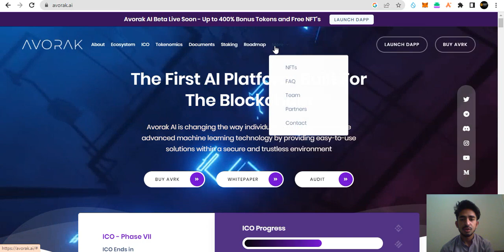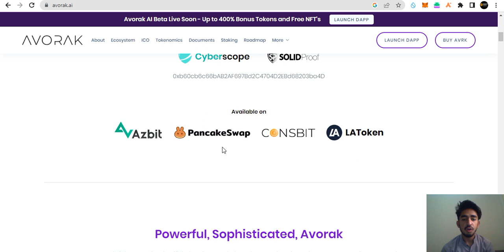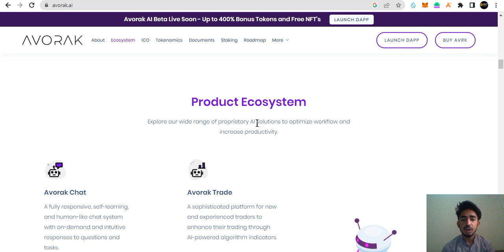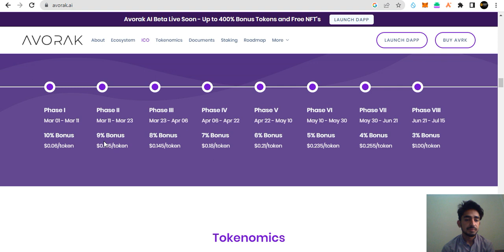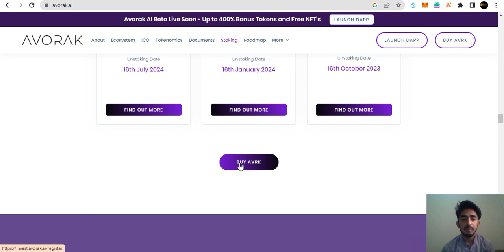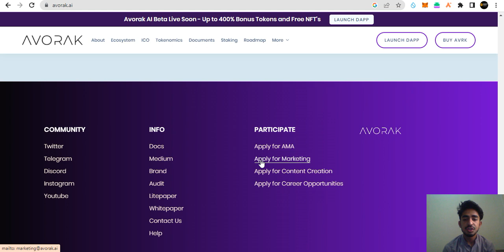Avorak New Benefit Project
Forum Name: chinawalltoko
BSC20 Address:  0x17E6C081d832B9c6eDE9097dEA11262E3802077B